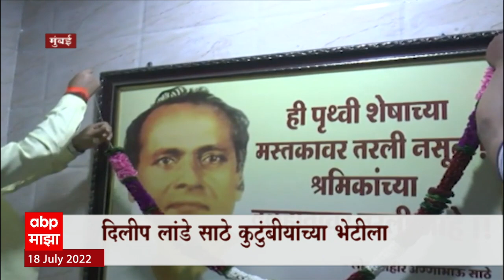Dilip Lande : लोकशाहीर अण्णाभाऊ साठेंची पुण्यतिथी, दिलीप लांडे साठे कुटुंबीयांच्या भेटीला